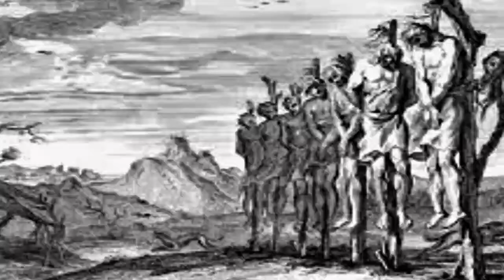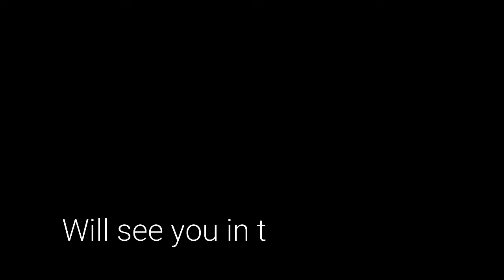Sheba and Gibeonites Tamil Bible Stories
Follow our Instagram Account Sheba and Gibeonites Tamil Bible Stories

In this video of Bible Stories Tamil, we gonna be watching How Joab killed Sheba under the order of David and also the repaying to the tribes of Gibeonites.

References: II Samuel 19:13 & chapter 20 &
I Chronicles 2:16-17, II Samuel 21